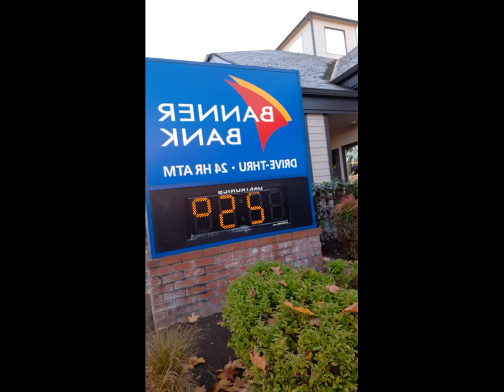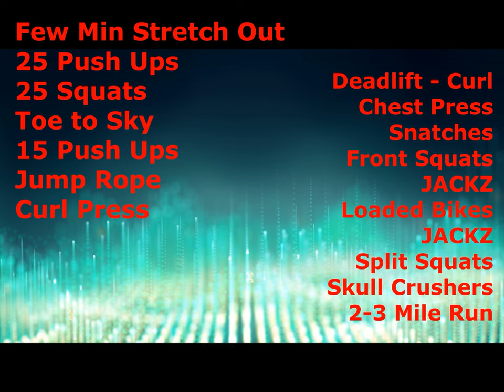Full Body Blast | Dumbbell Session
Alright here we go.
Another full body blast workout with Coach Kyle.

Here we move through a handful of movements - starting static then finishing with dynamic.
This is a great workout for a quick FAT BLAST.
I did this one on a Sunday morning when my body was feeling a bit groggy from a weeks' worth of tougher workouts.

We will work 1 min on with a few breaks in the mix then finish with a run.
Hit this workout first thing in the morning on an empty stomach if you are up for it - that fasted calorie burn to KICKSTART your metabolism for the day.

Here are the exercises.

Few Mins Stretch Out
25 Push Ups
25 Squats
Toe to Sky - 60secs
15 Push Ups
Jump Rope - 60secs
Curl Press - Single arm - secs
Deadlift - Curl - 60secs
Chest Press - 60secs - Kness elevated/core engaged
Snatches - 30//30secs
Front Squats w/ pump - 60secs
JACKZ - 60secs
Loaded Bicycle Crunches - 60secs
JACKZ - 60secs
Split Squats - 30//30secs
Skull Crushers - 60secs - Knees elevated
2-3 Mile Run - Read your body - Push pace if feeling good OR Mellow walk if your body is fatigued.

Go TRAIN HARD!

Inquire:
Coach Kyle